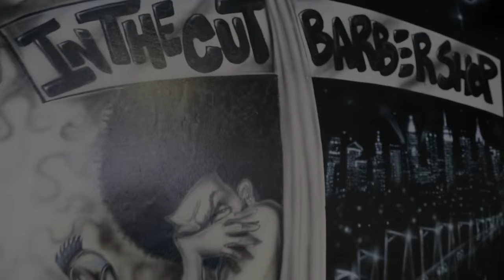IN THE CUT BARBERSHOP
in the cut barbershop located in north hollywood on the corner of magnolia and bakman ave.
Owner Ali